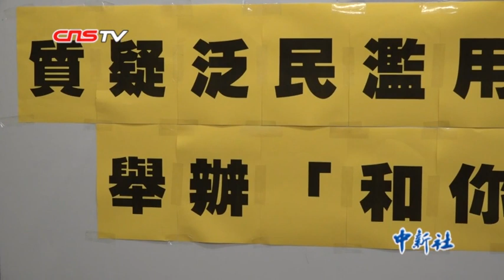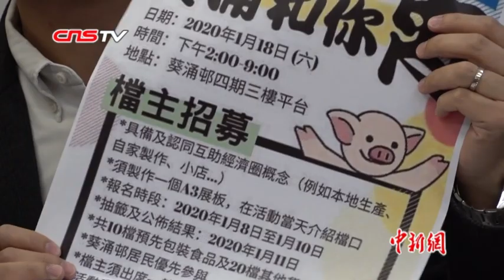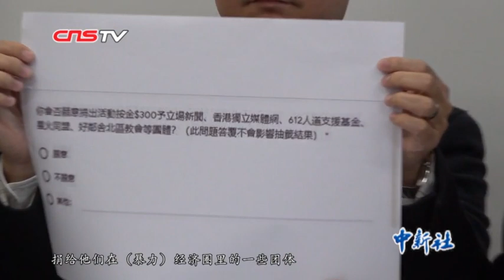香港“议会监察”：反对派议员滥用财税公权力举办“和你宵”涉嫌违法6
香港一批反对派区议员准备在元宵夜组织“和你宵”活动，向市民宣传暴力思想。1月15日，由几名民建联成员组成的香港“议会监察”组织表示，翻查由反对派区议员组织的“和你宵”活动招标文件及宣传海报发现，多项已经取得区议会拨款的活动带有明显的政治色彩及推广暴力意识，涉嫌滥用公权力为个人或某党派的政治立场服务。